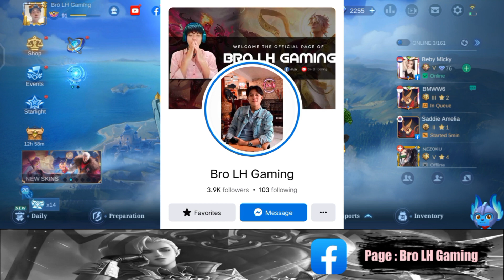Event Double 11 និងត្រឡប់មកវិញឆាប់ៗនេះហើយគ្នាយើង | Mobile Legends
๏ Topic : Event Double 11 និងត្រឡប់មកវិញឆាប់ៗនេះហើយគ្នាយើង | Mobile Legends

▶▶ Game     : Mobile Legend Bang Bang
▶▶ Name     : Bro LH Gaming
▶▶ Server    : Asia
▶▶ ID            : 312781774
▶▶ Record   : System
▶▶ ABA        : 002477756